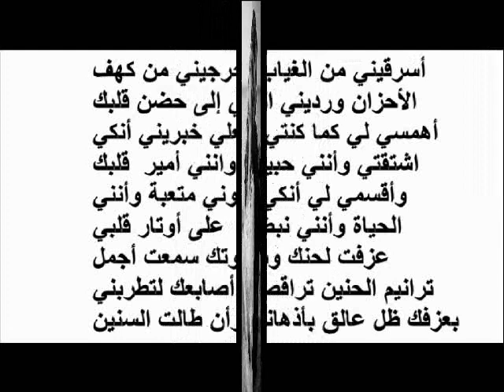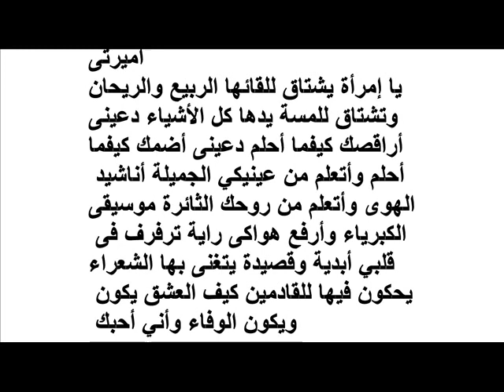قلب الأنثى فراشة صغيرة ترقص فوق زهر الأحلام تطير بجناحها تجرح بشوك الالام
قلب الأنثى فراشة صغيرة  ترقص فوق زهر الأحلام تطير بجناحها حب  تجرح بشوك الالام لا تعرف سوى الحب لا تملك سوى قلم وحلم وقلب  ترسم بجناحيها نسيم الروح
وتلون بأحلامها اراضي النبض تحلق في سماء الامل تراقص خراف السماء تروي حكايات الغزل تبكي أحزان طفلة واسرار طفلة  بحجم الكون جناحيها باتساع السماء تحلق بأرقى فضاء  هي قلبي انا  وعمري و وسرّي أحمد سلام